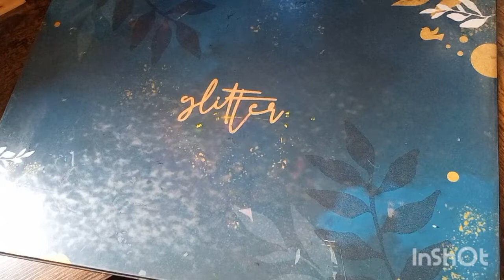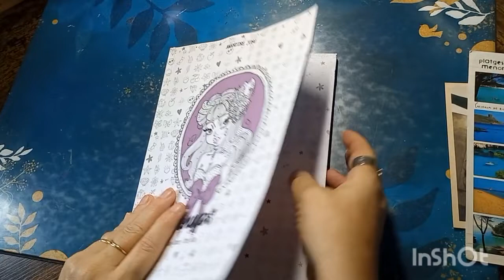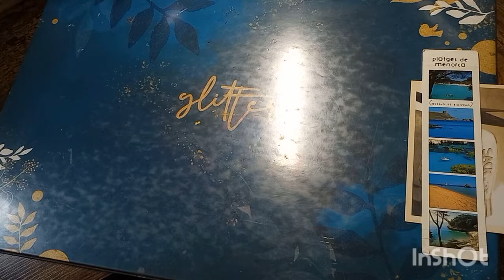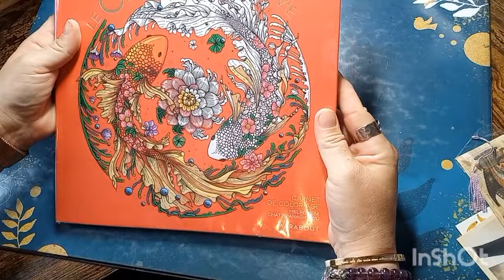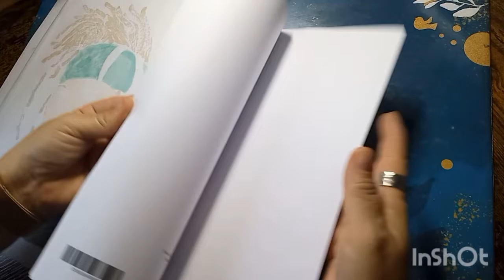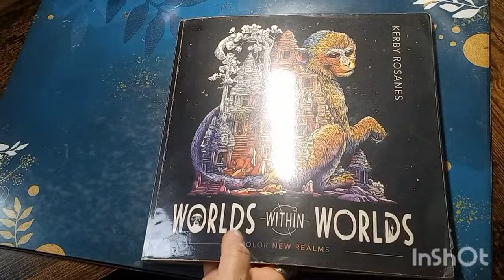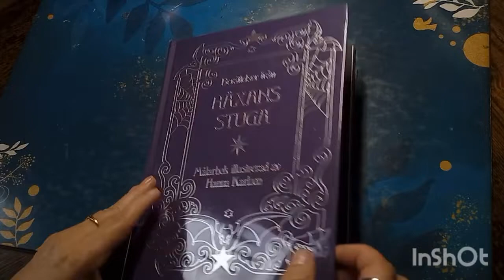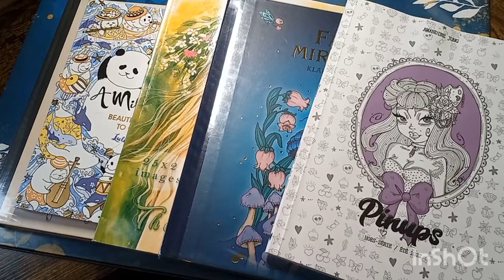Mes Colos terminés de Septembre 2022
Bonjour et bienvenus sur cette nouvelle vidéo, où je vous présente les colos que j’ai réalisés en septembre 2022,

Julie Spiri : Inspiration
Lulu Mayo A million bears
Kerby Rosanes : Worlds within worlds
Hanna Karlzon : Summetrnights
Le Cercle de la vie
Kevin Téo Art : Mystérious faces

Pinceaux acryliques Lefranc Bourgeois :

Chaines nommées :

Color. Ysera - YouTube
Les créa colo de Sandrine - YouTube
Caro-rockncolor - YouTube
Color Filla - YouTube

Vous voulez m’encourager ?
ma Wishlist